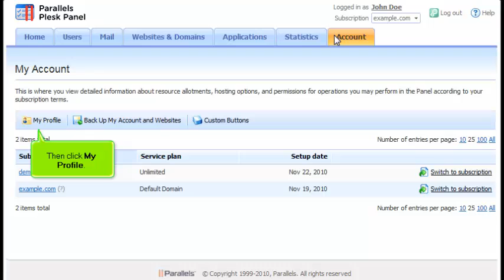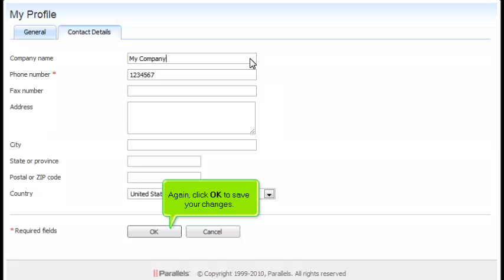How to change your Password and Contact Information in Plesk 10